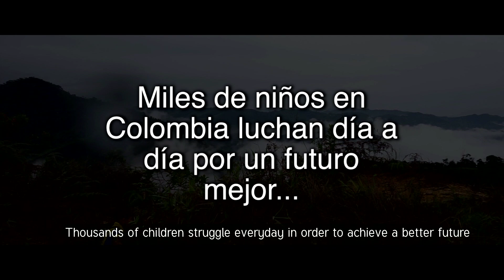Cundinamarca Proyecto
12 niños de la vereda la esmeralda en Colombia sufren día a día las inclemencias del tiempo y muchos peligros, en un camino que ellos recorren con muchas esperanzas y con la ilusión de poder salir adelante y aprender nuevas cosas. ellos necesitan urgentemente nuestra ayuda para que la misma comunidad cree un un camino adecuado y un puente que pueda ayudarlos a llegar mas rápido y mas seguros a la escuela. este proyecto lo hacemos con la mentalidad de ayudarlos a salir adelante ya que "ir a la escuela no debería ser tan difícil".

Ellos necesitan de su apoyo para comprar materiales y la misma comunidad hacer el camino, esperamos poder lograr esta meta y así poder compartir con ustedes un video mas con el resultado de todo su apoyo. Gracias por apoyarnos reciban miles de bendiciones!

Sigan este link para saber como ayudar, lo pueden hacer con donaciones y tambien compartiendo el video con mas personas, muchas gracias por su apoyo.